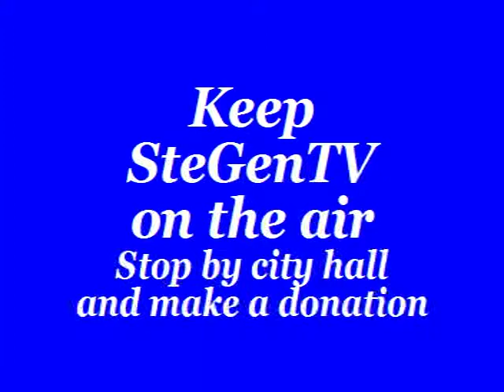Landmarks Commission, Ste. Genevieve, Mo 1/13/15